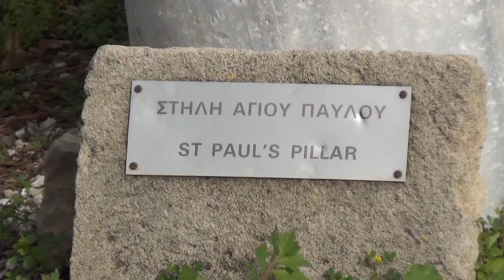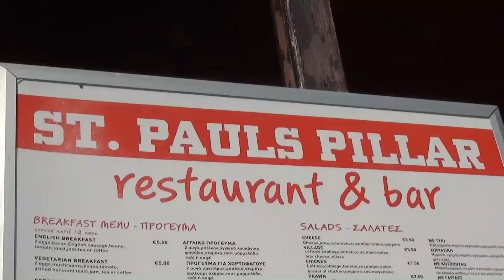PENTECOST & PAUL - part 4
In Cyprus the Roman proconsul wants to hear Barnabas and Saul preach the word of God.  But his attendant tries to turn him from the faith, so Saul (who from now on is called Paul) rebukes him and he becomes blind.  When the proconsul saw this, he believed, for he was amazed at the teaching about the Lord.

   Up till now Saul had been following Barnabas as a loyal and devoted friend.  But from now on, the old order of their names is never mentioned again.  No longer is it 'Barnabas and Saul' – from now on it’s ‘Paul and his companions’

   So why should Paul have suddenly adopted his Roman name?  Well, as the first representative of Jesus before a high official of Rome, he realised that Paul, the Roman citizen and a member of the ruling race, was a more powerful force in the world than Saul the Jew.   So it was naturally as Paul that he faced the Roman Empire.   One man with his Lord against the might of pagan Rome!